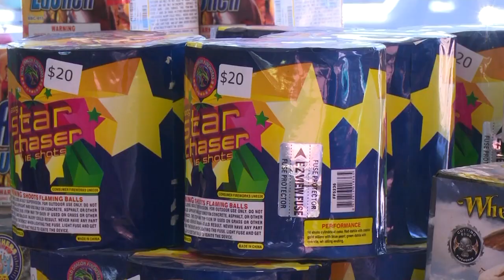FIREWORKS LIVE INTV NBC